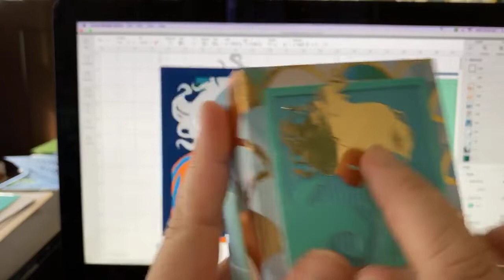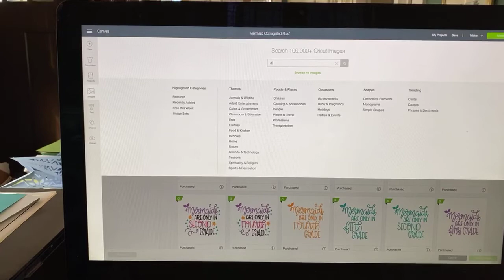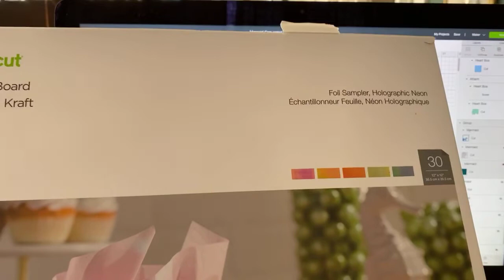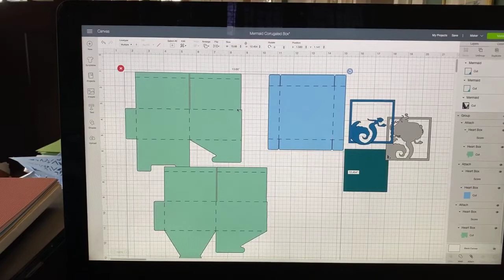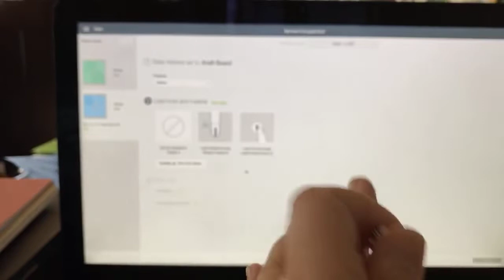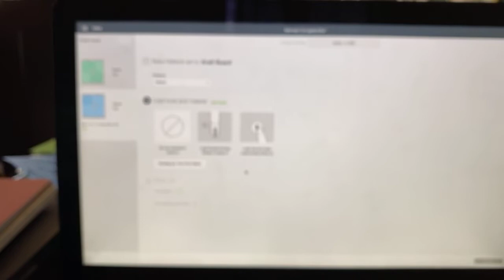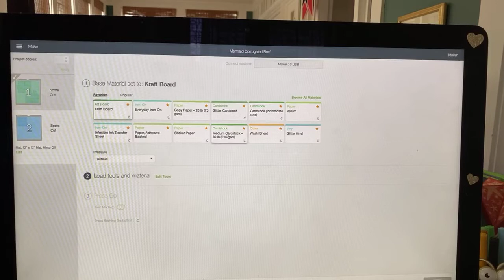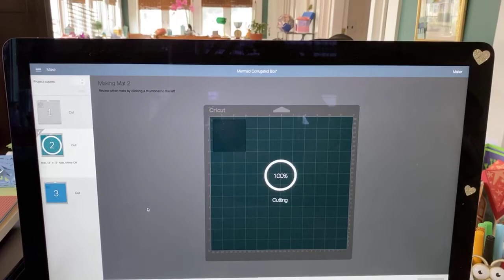Mermaid Box with Cricut Maker or Explore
Mermaid Mixed Media Box

So glad to be back with you to share this fun box I created from Cricut Design Space images.

If you’d like to replicate this project, here is the free Design Space file:

To make this box I used Holographic Kraft Board and Corrugated Cardstock from Cricut, gold foil and Cardstock from Michael’s, the single and double Scoring Wheels, my Cricut Maker and Art Glitter Glue.

If purchasing from Create for Less for Art Glitter Glue or supplies, you can use my link to help support me:

Cricut Chat happens live every weekday at 9am. Cricut Date Night is on Saturday at 7pm.

❤️ Rita